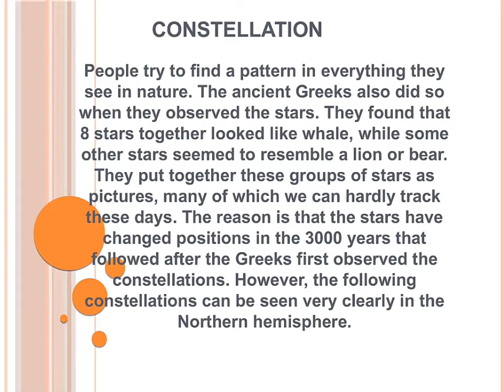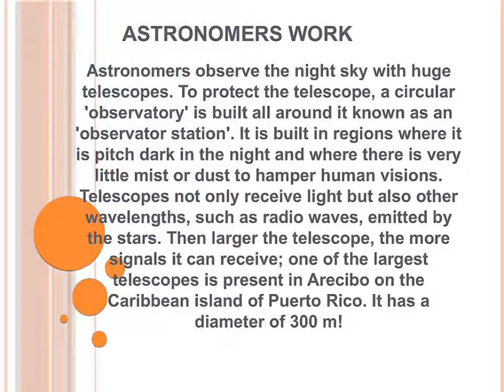Sky at night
Today we are going to inform you about:

What do we see in the sky at night? Are all slow moving points of light stars? What is a constellation? How far away are the stars from us? Why do stars seem to wander across the night sky? How do astronomers work?

So come on friends let's know all these question's answers. In our channel "Everything around us" and make everyone's life successful.